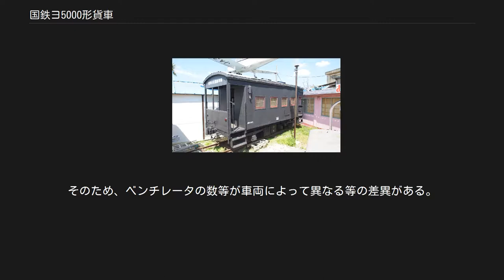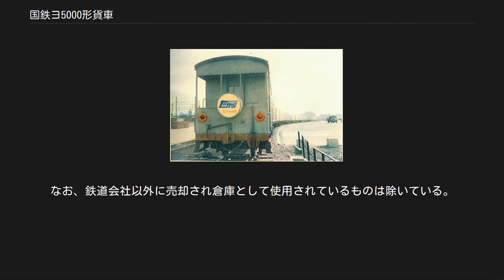国鉄ヨ5000形貨車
国鉄ヨ5000形貨車（こくてつヨ5000がたかしゃ）は、日本国有鉄道（国鉄）において1959年（昭和34年）から1968年（昭和43年）頃までに製造、または改造により登場した事業用貨車（車掌車）である。
 1959年（昭和34年）に、汐留駅 - 梅田駅間において高速貨物列車が運転されることになったが、それまでの主力車掌車ヨ2000形やヨ3500形はいずれも75km/h対応だったので、最高運転速度が85km/hであるこの列車には使用できなかった。
そこで、ヨ3500形の軸箱支持装置を二段リンク化改造し、最高許容速度85km/hとして登場したのが本形式である。
 その後、ヨ5000形としての新製車や、新たにヨ3500形の二段リンク化改造車を改番・編入した車両も本形式に加わったが、ヨ3500形から改番・編入した車両については両数が不明であるため、ヨ5000形全体としての両数は不明。
 本形式は、国鉄の主力車掌車として北海道を除く全国で使用されたが、1986年（昭和61年）に貨物列車の車掌乗務が原則廃止されて本来の用途を喪失したこともあり、JRに継承された一部の車両を除く全車が廃車された。
 旧国鉄では乗務員からは、後継のヨ6000よりも居住性が良好（軸距が長く蛇行動が少なく、長椅子がより長い）だったため、ヨ6000やヨ8000に比べると古い形式であったが好評であった。
 またヨ5000の形式を短縮してヨゴレやヨゴマルとも呼ばれていた。
 ヨ3500形の軸箱支持装置を最高許容速度85km/hとするために二段リンク式に改造したが、車体についてはほとんどそのままとされたため、リベットのついた外観やカンバス張りの屋根等構造的にはヨ3500形とほぼ同じで、室内の3人分の執務机と椅子、長椅子、石炭ストーブ（ダルマストーブ。5800番台は石油ストーブ）といった車掌室装備も同一となっている。
 また、ヨ5000形として新製された車両は、全溶接構造が採用されたため車体からリベットがなくなっているが、変更されたのは車体の製造方法のみで機器構成や室内装備等についてはヨ3500形改造のヨ5000形と殆ど同一である。
 コンテナ特急「たから」に連結されたヨ5000形 本形式は、全盛期で1,100両以上が在籍したが、改造や新製により4つのグループに区分することができる。
 5000番台 （ヨ5000 - ヨ5011） 東海道本線の高速貨物列車に使用するため、1959年（昭和34年）大宮工場において12両がヨ3500形より改造された。
 このうち、ヨ5005 - ヨ5011は日本初のコンテナ専用特急貨物列車「たから」号用となったため、塗色も連結されるコンテナ車チキ5000形とコンテナに合わせて車体が淡緑3号、台枠部が赤3号とされ、日本初のコンテナ特急をアピールするために貨物列車としては異例（これも日本初）の電照式の「たから」のテールサインとその取り付け支持金具、電照電源用コンセントも取り付けられた。
 その後車体色は、1964年（昭和39年）6月19日総裁達第326号により黄緑6号に改められた。
この塗装色の車は、22両（ヨ5000 - ヨ5011、ヨ5090 - ヨ5096、ヨ5136 - ヨ5138）が存在した。
 なお、「たから」号用以外の車両の塗色は黒である。
また、たから号用の車両も後に黒に改められた。
 1987年（昭和62年）度に区分消滅。
 5050番台 （ヨ5050 - ヨ5149） ヨ3500形に代わる新しい車掌車として1962年（昭和37年）に東急車輛製造と協三工業で100両が新造されたが、改造の5000番台と区別するために5050番台とされた。
 4枚窓の車体や室内構成、黒色の塗色等は基本的に5000番台と変わらないが、車体が全溶接構造となったためにリベットのないすっきりした車体になったのが特徴である。
 後年、29両が低屋根化改造を受けて後述の5800番台となった。
 1989年（平成元年）に区分消滅。
 5800番台 （ヨ5800 - ヨ5828） 従来、北九州地区の石炭列車の緩急車にはセフ1が使用されていたが、老朽化が目立ってきたため、その置き換え用としてヨ5000新製車（5050番台）より29両が1977年（昭和52年）から1979年（昭和54年）にかけて若松工場で改造された。